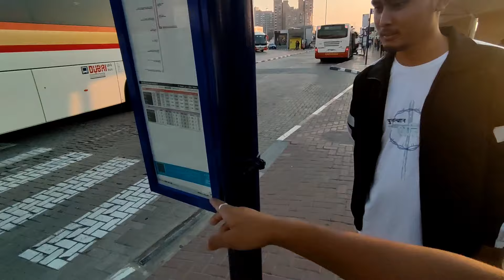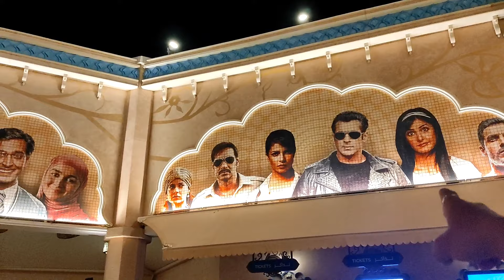Visited Bollywood Park In Dubai But..........DAY 81